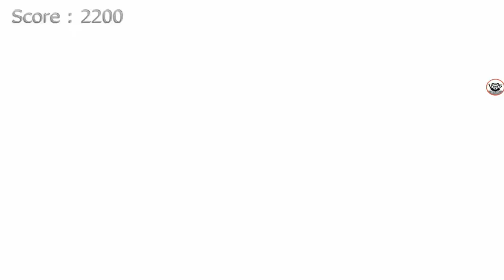Shin Chan Subway Surfers en la Ciudad, Juegos para Niños, Android & IOS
Mis Gameplays Shin Chan Subway Surfers